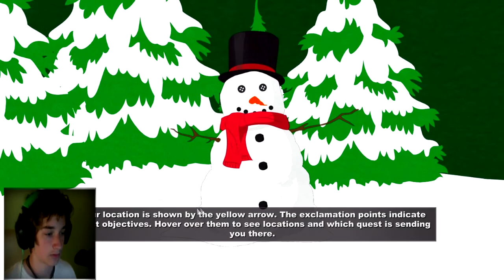ΠΡΟΣΤΑΤΕΨΤΕ ΤΟ ΚΛΑΔΙ - South Park: The Stick of Truth - Part 2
Ο χαι!Ειμαι ο hAssassin και καλως ηρθατε σε ενα ακομα  βιντεο!

PC Specs:

Keyboard: Razer Anansi MMO
Mouse: Razer Deathadder
Headphones: Razer Electra
Monitor: LG Flatron
Monitror 2: Samsung SyncMaster
Webcam: LifeCam Cinema HD